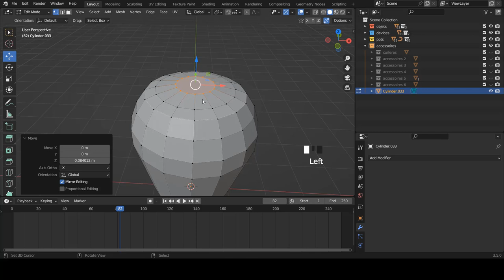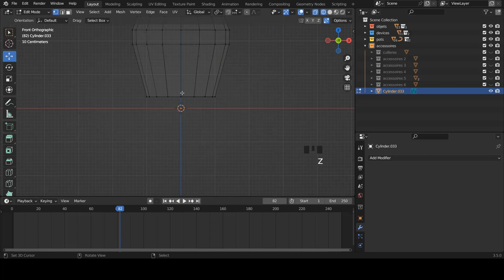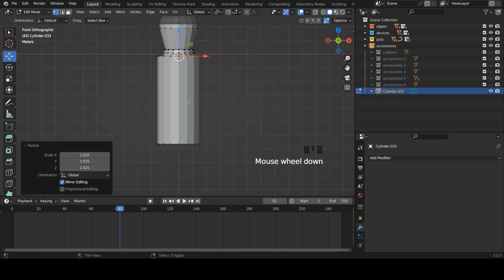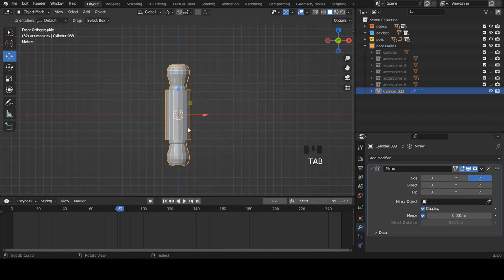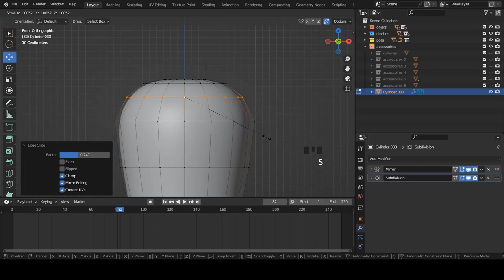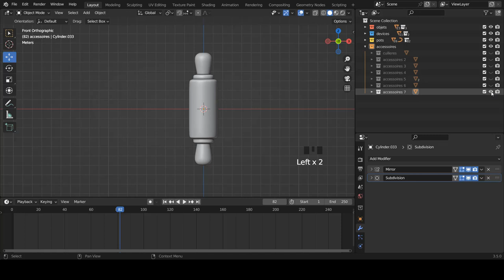Blender fr - Apprendre blender | Exercice de Modélisation - Rouleaux | Débutant [TUTO FR]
Création d'une scène  : Rouleaux à pâtisserie

➜➜➜➜➜➜➜➜➜➜ IMPORTANT ➜➜➜➜➜➜➜➜➜➜➜➜➜➜➜➜

► AIMER! 👍
► COMMENTER! 💬
► PARTAGER! ➤

➜➜➜➜➜➜➜➜➜➜ BLENDER ➜➜➜➜➜➜➜➜➜➜➜➜➜➜➜➜➜

➜➜➜➜➜➜➜➜➜➜ FORMATION ➜➜➜➜➜➜➜➜➜➜➜➜➜➜➜➜

➜➜➜➜➜➜➜➜➜➜  MEILLEURS VIDEOS  ➜➜➜➜➜➜➜➜➜➜➜➜